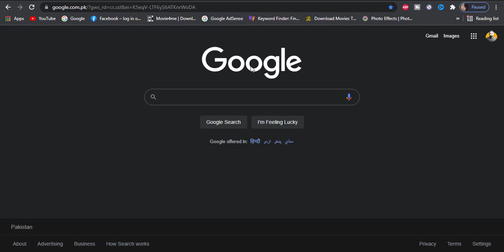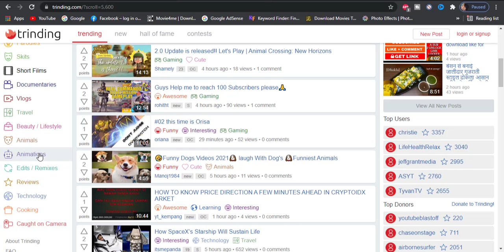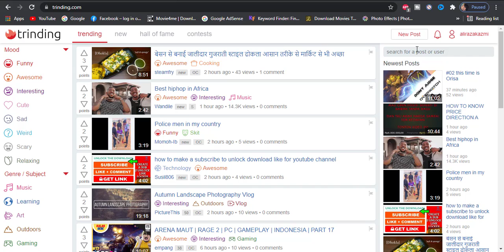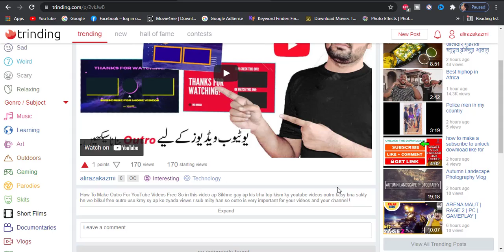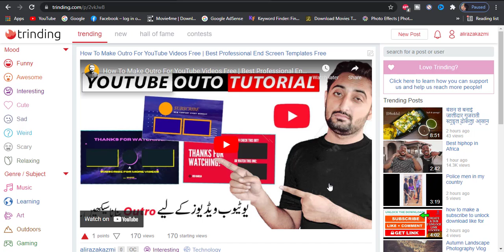Best website to promote YouTube videos or YouTube channel for FREE (Get Free views and subscribers)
(Get Free views and subscribers) Best website to promote YouTube videos or YouTube channel for FREE